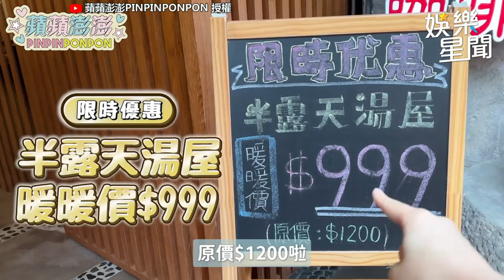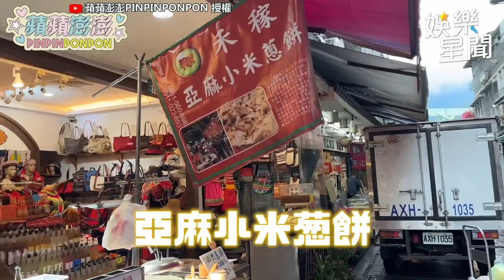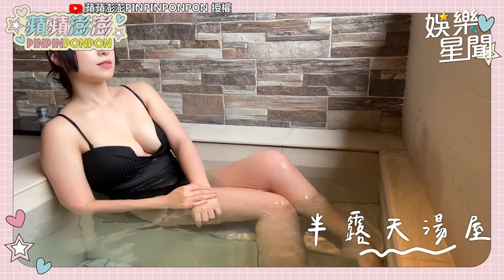蘋蘋澎澎入浴燙到起雞母皮！換比基尼狂讚：直接變辣妹｜蘋蘋澎澎PINPINPONPON ｜三立娛樂星聞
蘋蘋澎澎PINPINPONPON 授權